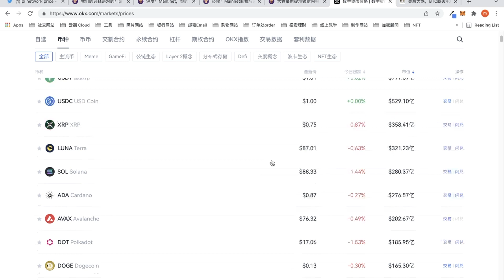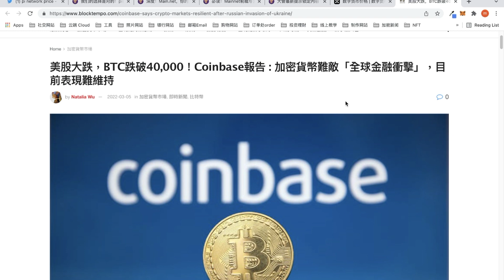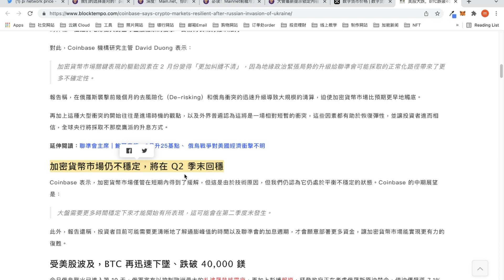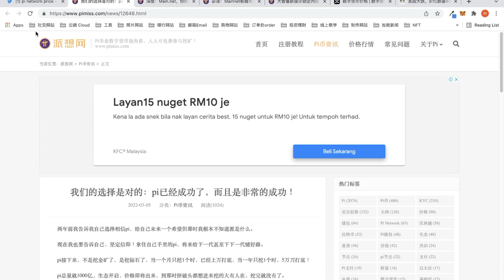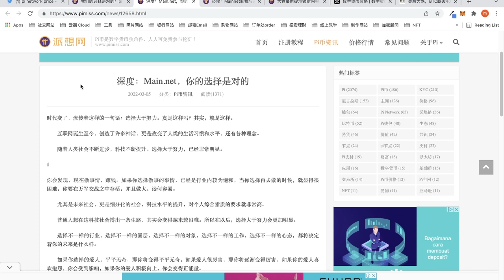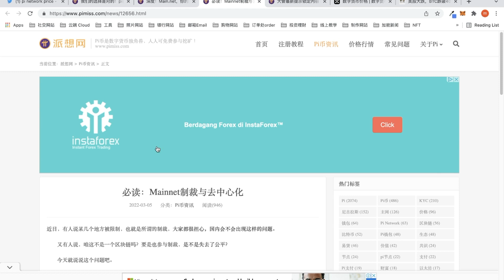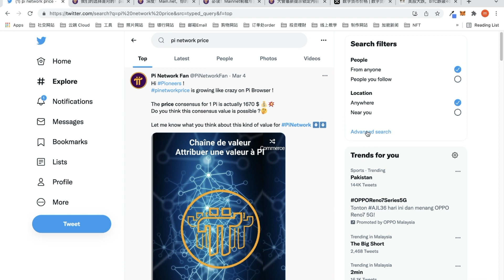「币圈男神」Pi network 3月14日 将诞生10万位亿万富翁！1pi = $1670｜87man｜加密货币｜欧易OKX｜GameFi｜元宇宙